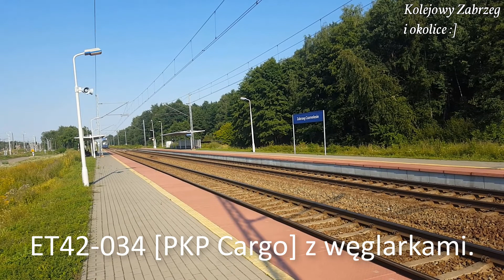#30 MIX | 6 składów towarowych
Co i jak:
00:12 ET22-1000 [PKP Cargo] z Falsami.
00:59 Skoda 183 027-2 [Rail Polska] z cysternami.
02:21 EU07-1505 [PKP Cargo] z kontenerami.
03:13 3E/1-009 [DB Cargo Polska] ze skaczącymi lawetami :)
04:02 ET42-034 [PKP Cargo] z węglarkami.
05:06 Class 66153 [DB Cargo Polska] z węglarkami.

Pozdrowienia dla maszynistów i wszystkich MK :)